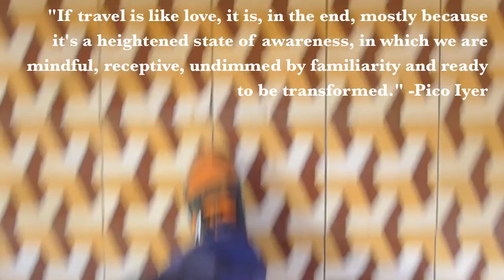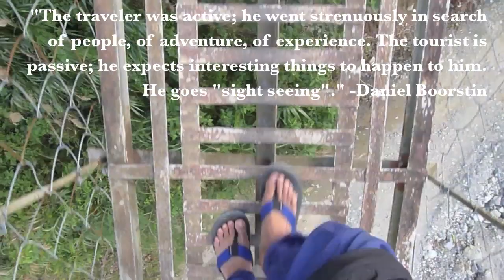JourneyingJames Walking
ISANG DAAN Journey Days 8-20

10 of my fave travel quotations sync with my journey around Northern Luzon.

Song: U.F.O. by Coldplay